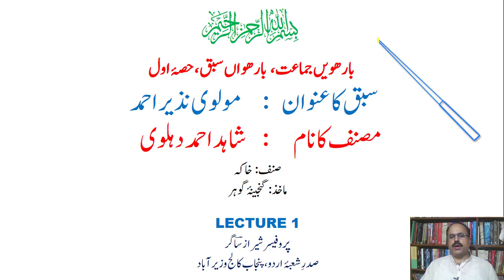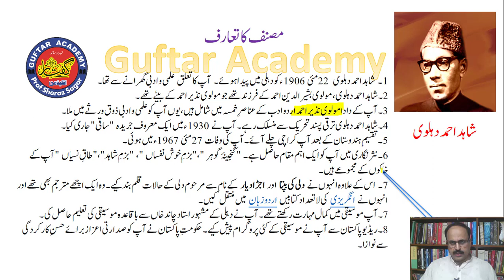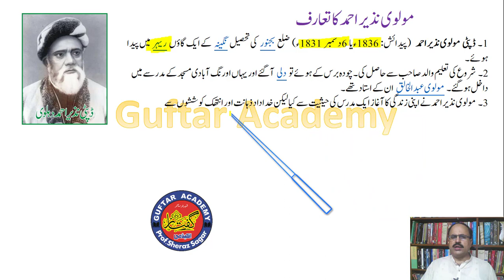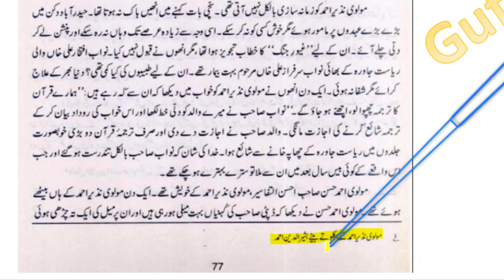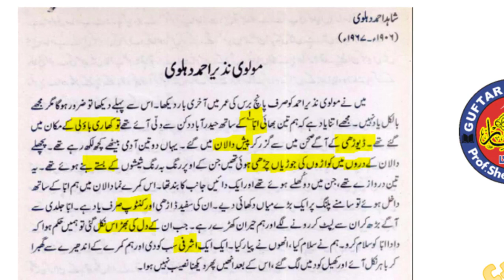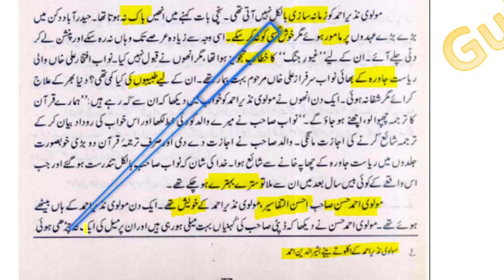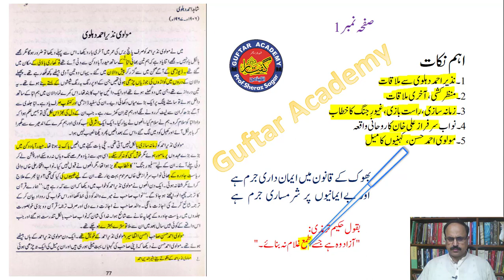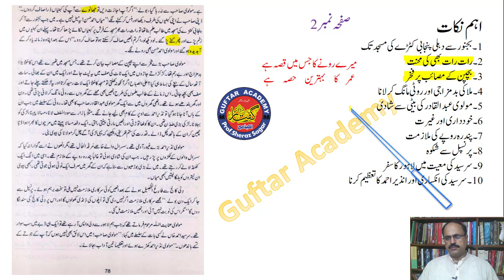"Molvi Nazir Ahmed" by Shahid Ahmed Dehlvi | Lecture # 1/2 | 2nd Year | Sabaq # 12.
سبق "مولوی نذیر احمد" از شاہد احمد دہلوی
انٹر سالِ دوم
پروفیسر شیراز ساگر
Prof.Sheraz Sagar
Inter Part 2
Guftar Academy